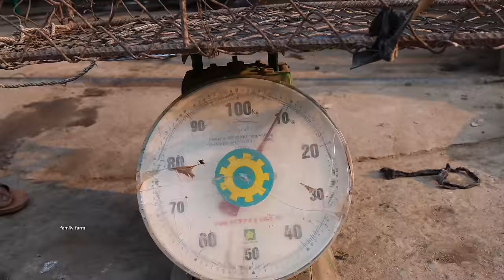Bring your sister back, Mother Dog Eats All The Chicken, Buy seedlings to plant | Family Farm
Bring your sister back, Sell your mother dog, Buy seedlings to plant...